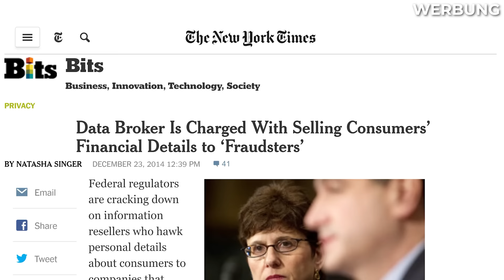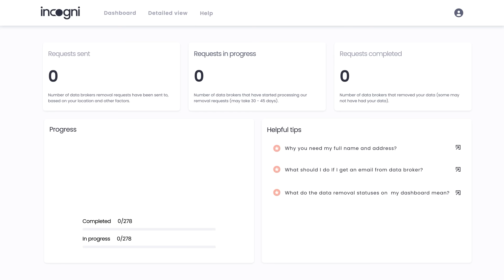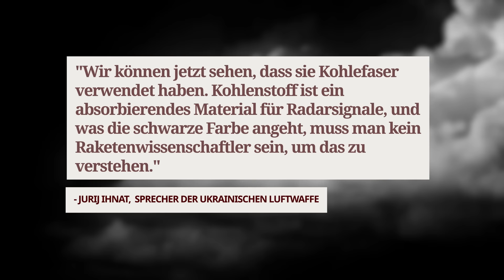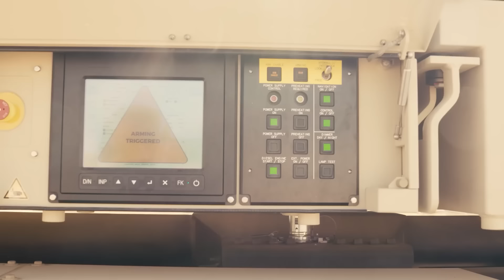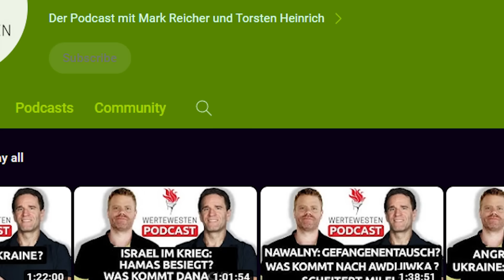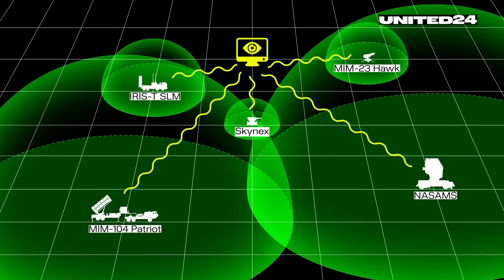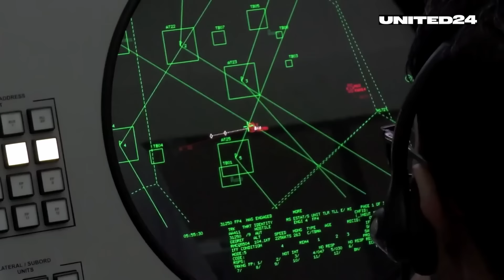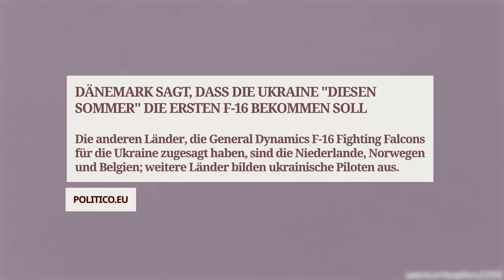Wird 2024 zum Jahr des SIEGES AM HIMMEL?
Wird 2024 für die Ukraine das Jahr des Sieges am Himmel?
Schafft sie es in diesem Jahr einen effektiven Luftschild über ihrem Land zu errichten?
In diesem Video schauen wir uns sowohl die Herausforderungen als auch die einzelnen Luftverteidigungssysteme des geschundenen Landes an und zeigen auf, was notwendig sein wird, um den Himmel über der Ukraine wirksam zu verteidigen.
Falls Dir dieses Video gefallen hat, würde ich mich sehr freuen, wenn Du meine Arbeit durch eine freiwillige Spende unterstützt könntest.
Vielen, vielen Dank. :)
Vielen Dank an  @UNITED24media für die freundliche Zusammenarbeit und die  @Bundeswehr  für die Bereitstellung von Bildmaterial.
Meldet Euch bitte kostenlos auf meinem Substack an, um kein Video mehr zu verpassen!
Weiterführende Videos:
Interessante Links und Quellen:
Kapitel:
00:00 INTRO
2:18 Incogni
4:51 KEINE PEANUTS
17:35 DER SKY-SHIELD ÜBER DER UKRAINE